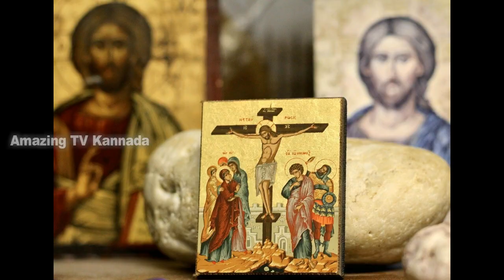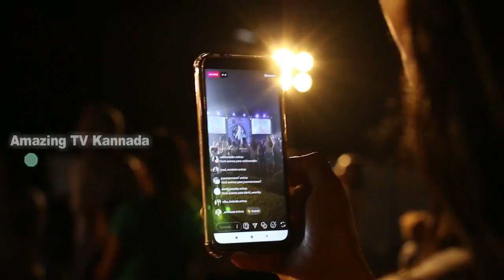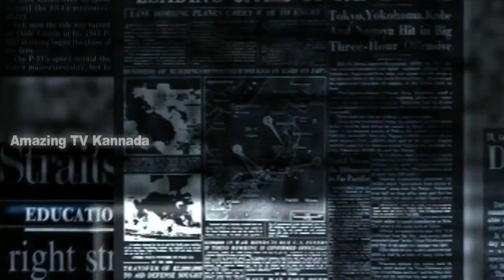ಬ್ರೆಜಿಲ್ vs ಟರ್ಕಿ | Brazil vs Turkey | Nation Facts | Country Facts | Unknown facts in Kannada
Facts about Brazil in Kannada.
Turkey facts in Kannada.
Amazing facts about Brazil in Kannada.
Interesting facts about Turkey in Kannada.
History about Brazil in Kannada.
Country facts in Kannada.
Nation info in Kannada.
History about world in Kannada.
Amazing and interesting facts in Kannada.
Kannada country facts in Kannada.
Amazing and unknown facts in Kannada.